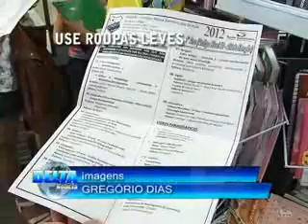Chegou a Hora do Material Escolar.flv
Chegou a Hora do Material Escolar